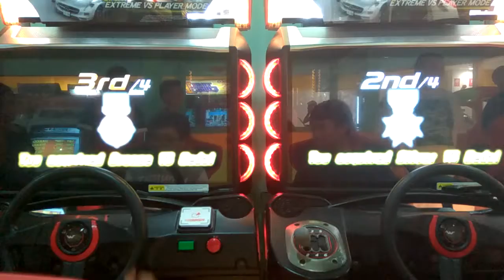WMMT5 K1^V1 HAKONE TAG TEAM